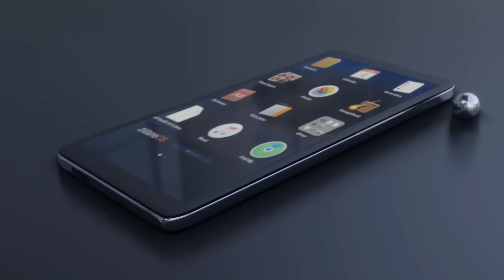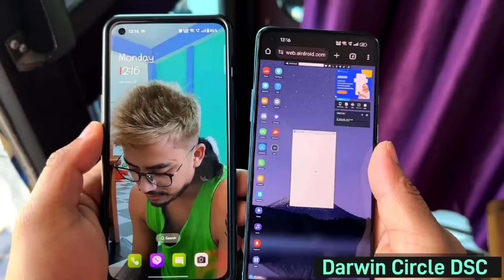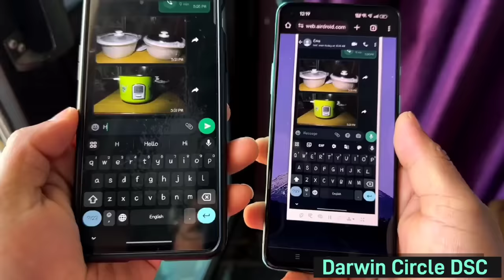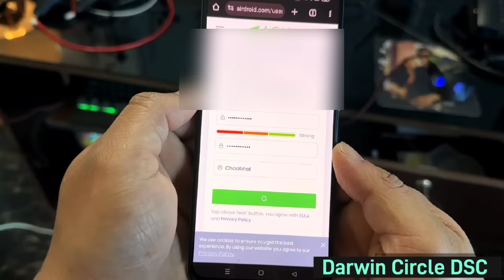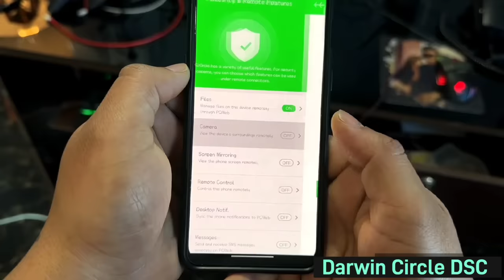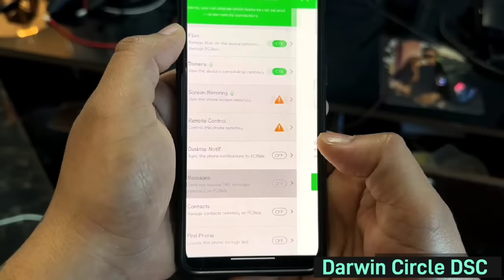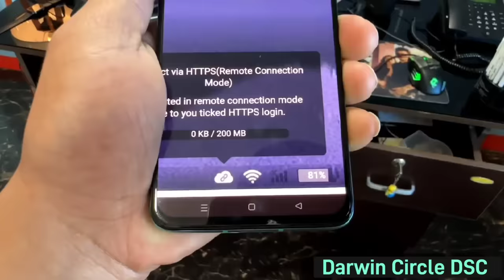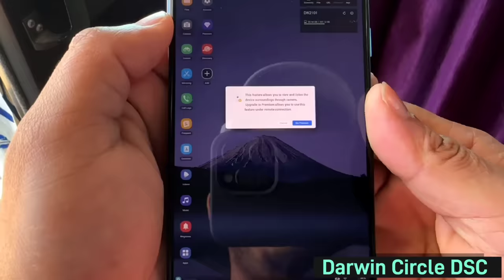Migi Phone Lonna Yengthokningbra???( Mama-Mapa Oibasingda Yam Kanagani) Plz Read Description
L

(Free userski oina monthly 200MB fanggani masi loikhragadi Quotasi 31 dayski matungda amuk reset tourakkani (freesi yarakkani haibani)